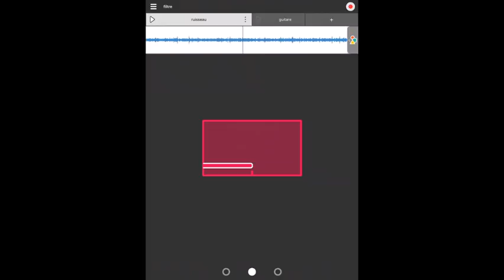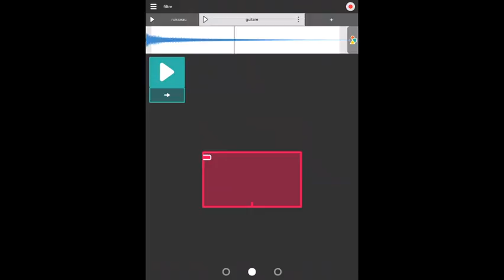Les outils fonofone - Filtre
Présentation des outils fonofone - Filtre.